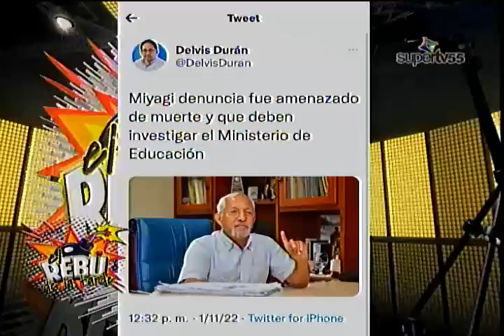EL REBU DE LA TARDE AMENAZA DE MUERTE A MINISTRO DE EDUCACION ANGEL HERNANDEZ